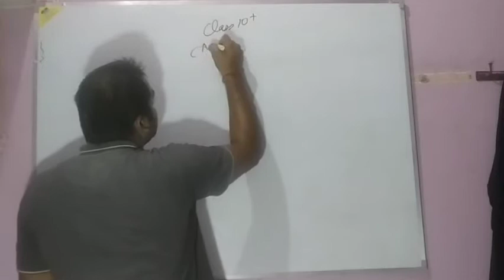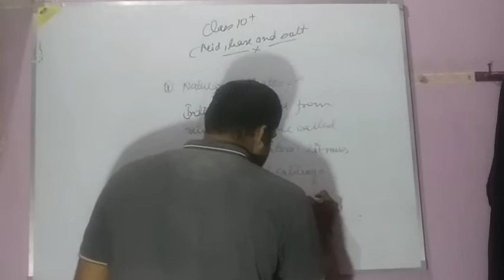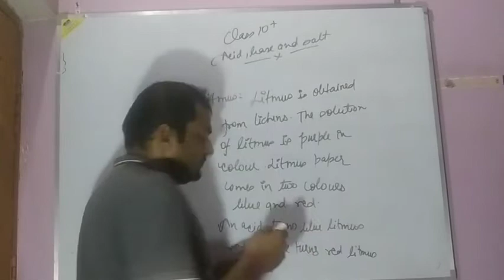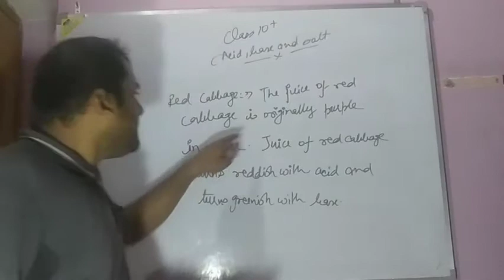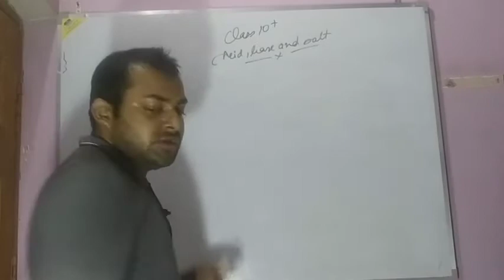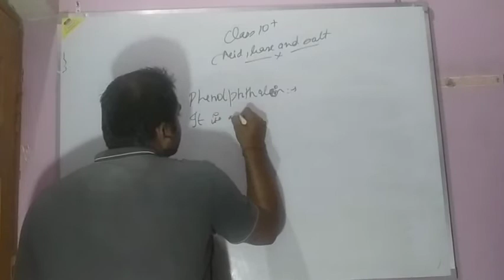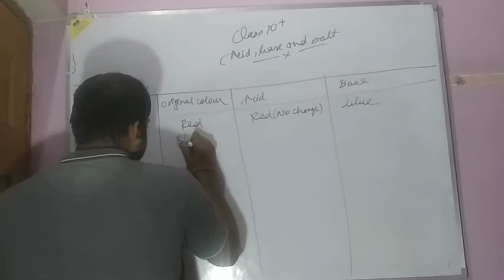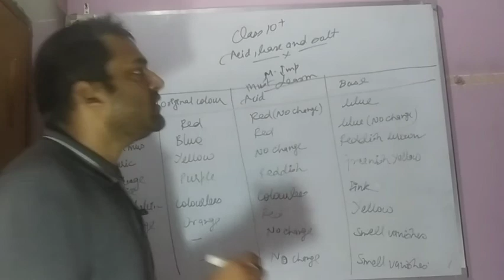Class 10th Chemistry Acid Base and Salt Theory Part 1